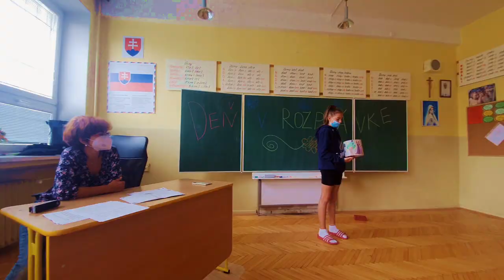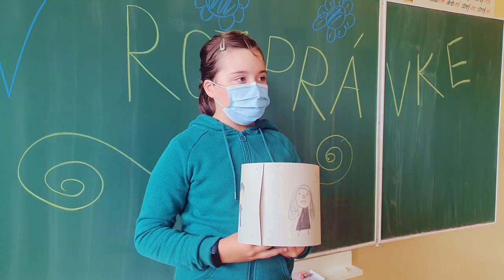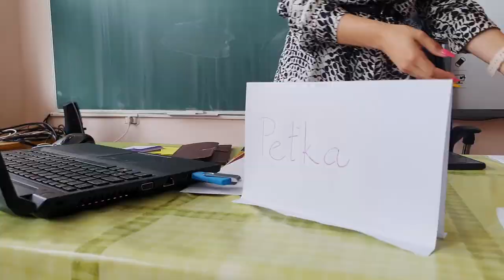Letná škola 2021 - Základná škola Žofie Bosniakovej Teplička nad Váhom